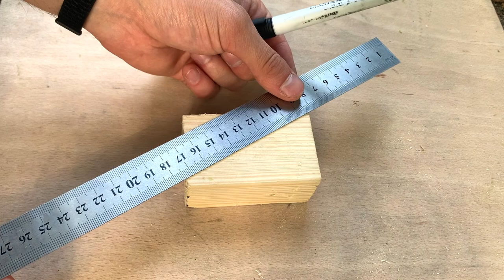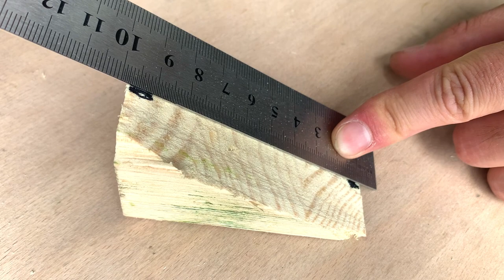How to Sharpen a Drill in 10 Seconds! With This Idea, You Will Become a Level 100 Master!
Hello, dear viewers, in this video I will show you the most simple and effective way to sharpen  a drill, it will really surprise you!